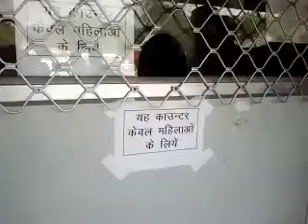mahilaye ne nahin dikhaya rujhan